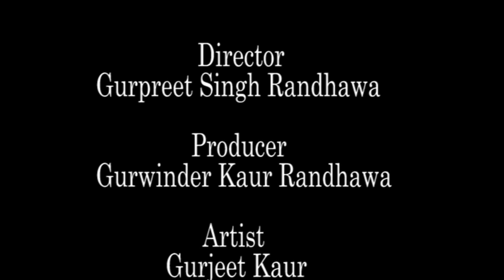Punjabi Lokgeet | ਨਿਕੀ ਨਿਕੀ ਬੂੰਦੀ | ਘੋੜੀ | Gurjeet Kaur | Video By Gurinder Singh | Chankata Tv